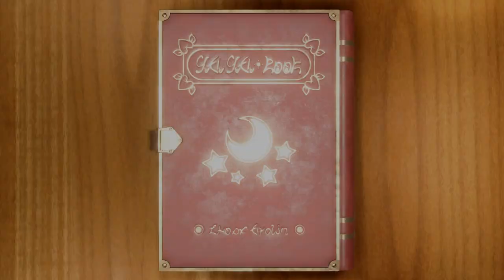Mario Party Superstar Minigames - Mario Vs Rosalina Vs Waluigi Vs Wario (Master Difficulty)